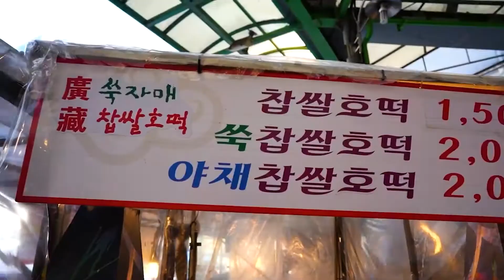50년 반평생 호떡만 구우신 할머니!? 광장시장 쑥자매 찹쌀호떡 / Grandmother's sweet green pancake hotteok / korean street food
0년 반평생 호떡만 구우신 할머니!? 광장시장 쑥자매 찹쌀호떡 / Grandmother's sweet green pancake hotteok / korean street food

⛔참고 Contents

 이 영상은 UHD(4K) 3840×2160 (30fps)로 제작되었습니다. 화면 상단 우측의 -품질- 에서 화면을 고급으로 선택 하시면 보다 더 깨끗하게 감상할 수 가 있습니다.
This video was produced in UHD (4K) 3840×2160 (30fps). If you select Advanced from the -Quality- at the top right of the screen, you can enjoy it more clearly.

🚩정보 information
서울 종로구 창경궁로 88 광장시장입구 (광장시장 쑥자매호떡)

호떡 KRW 1,500 ~ 2,000

💌문의 inquiry
영상을 즐겁게 보셨다면 "구독" , "좋아요" 부탁드립니다